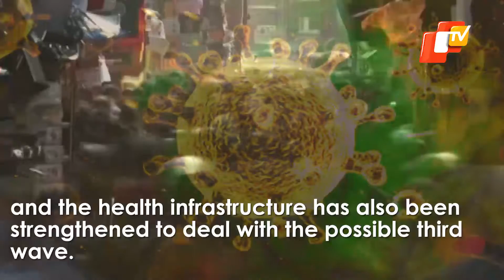Covid Third Wave In Odisha May Peak In February: Health Services Director Bijay Mohapatra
As cases of Omicron have started to explode across the country, Odisha Health Services Director Bijay Mohapatra on Tuesday informed that a possible third wave could peak in Odisha by the end of February.